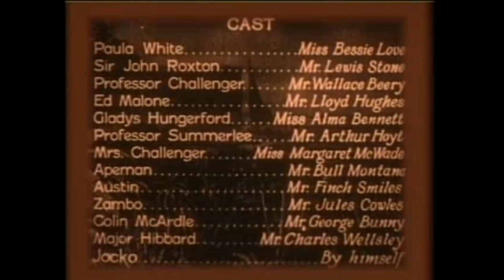Crazy About Daisy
Video contains footage from The Lost World